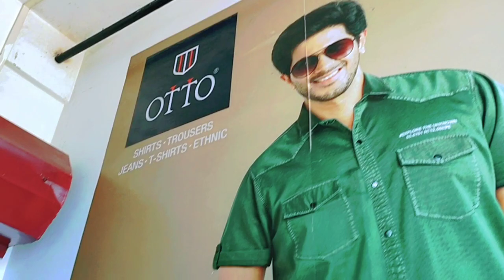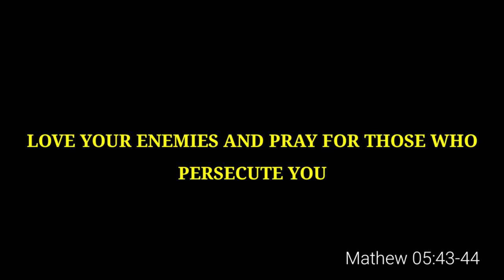ST.ANTONY'S CHURCH THAYAMKARY | VLOG 370 | DAY IN MY LIFE